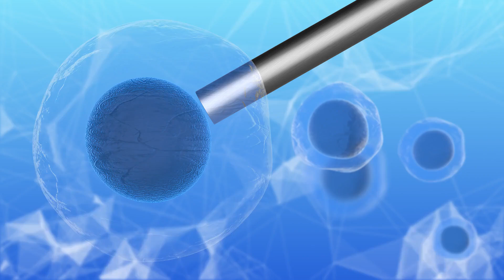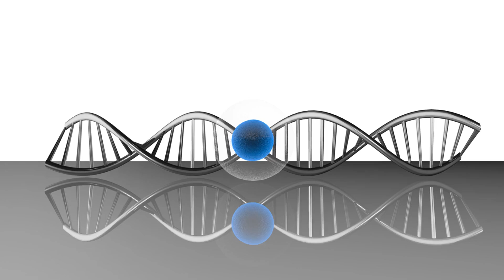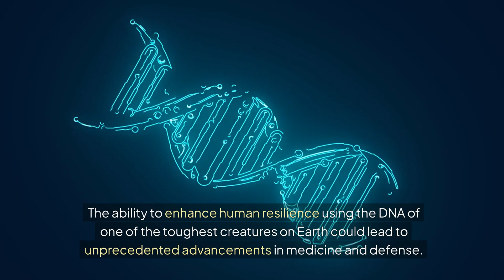TARDIGRADE DNA IN HUMAN CELLS: The Future of Super Soldiers?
In this video, we explore the groundbreaking scientific achievement of introducing tardigrade DNA into human cells. Discover how this could lead to the creation of super soldiers resistant to radiation and extreme environments. We'll delve into the science behind this experiment, the potential military and medical applications, and the ethical questions it raises. Could this be the future of human resilience? Watch now to find out! Disclosure:
This video includes an AI-generated voiceover created for narration purposes. All information presented is based on publicly available sources and is intended for educational and informational use.